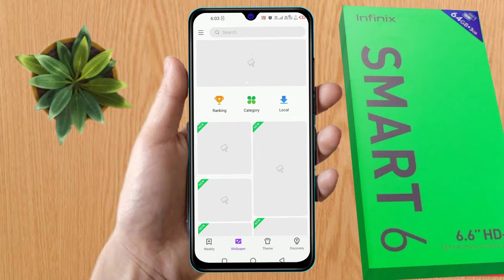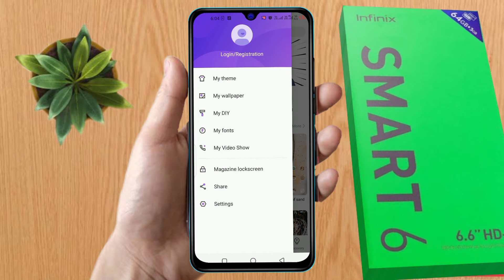how to auto change lock screen wallpaper in infinix smart 6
about video:
infinix smart 6 lock screen wallpaper,
infinix smart 6 lock screen wallpaper setting,
infinix smart 6 automatic wallpaper kaise change kare,
how to change lock screen wallpaper in infinix smart 6,
infinix smart 6 automatic change wallpaper,
infinix smart 6 wallpaper,
infinix smart 6 wallpaper setting,
infinix smart 6 change home screen wallpaper